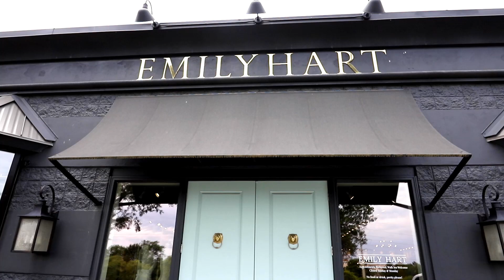Emily Hart Bridal - Kansas City's Favorite Bridal Shop!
Take a peek inside Kansas City's favorite bridal shop; Emily Hart Bridal. Where you can find hundreds of hand-picked designer gowns, as well as view the entire Emily Hart Collection designed by yours truly, Emily Hart.

With a stocked bar cart of cocktails and treats, you and your crew will have the best experience saying, "Yes!" to your dress!

The champagne is chilling and we can't wait to meet you!